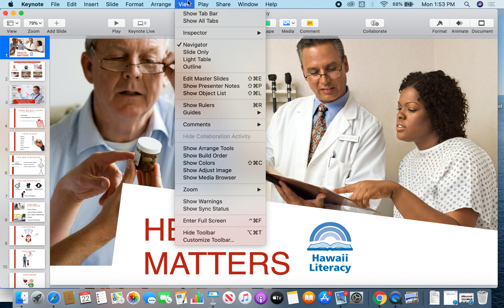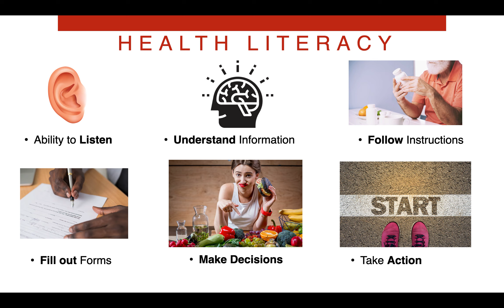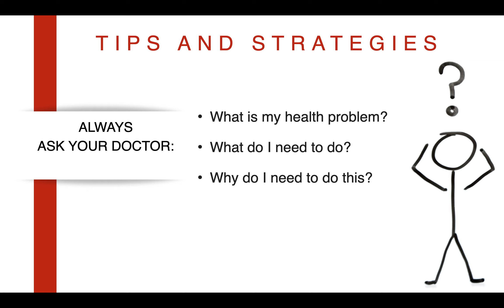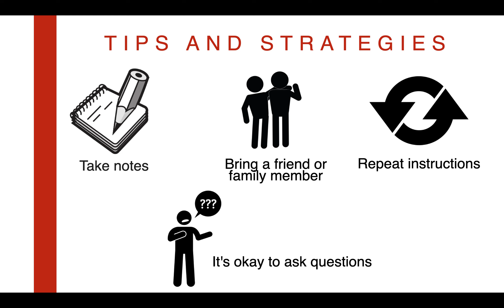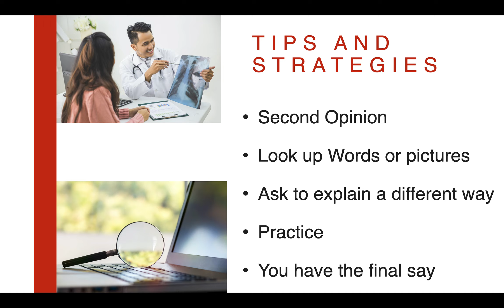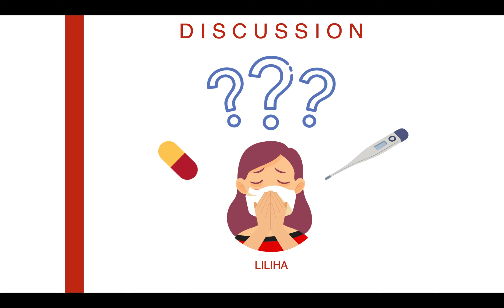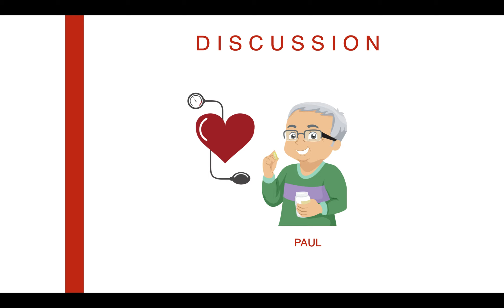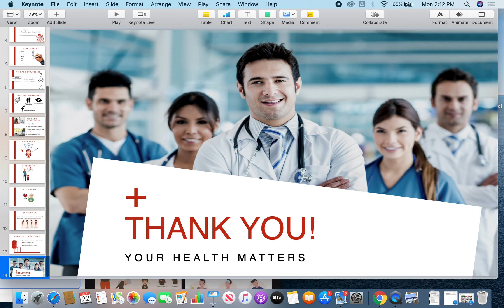Taking Control of Your Health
Tips, Strategies and an overview of your rights as a patient!